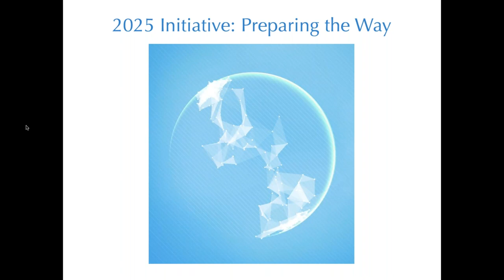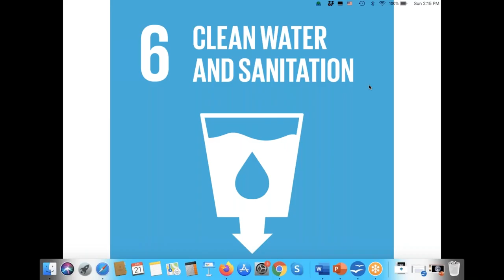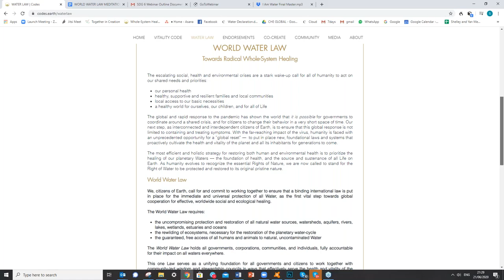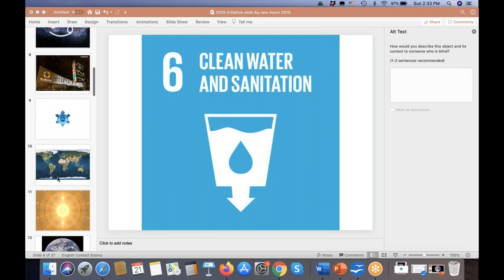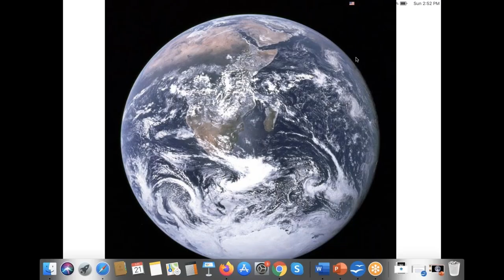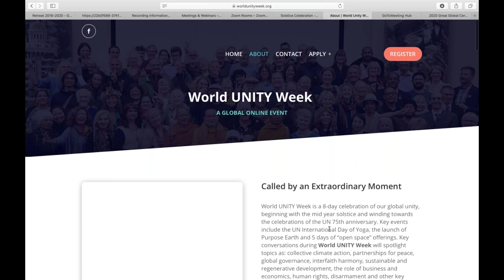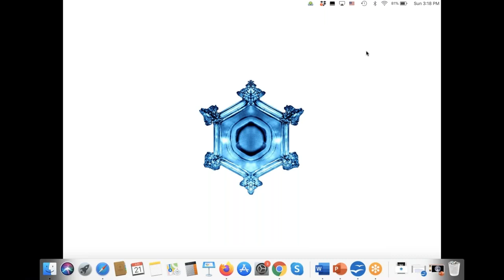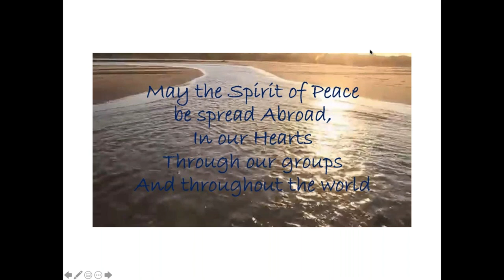2020 Cancer New Moon Meditation supporting the UN SDGs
The first* Cancer New Moon Meditation supporting the United Nations Sustainable Development Goals.
In the first cycle of Cancer we work with the Goal 6:
"Ensure access to water and sanitation for all"